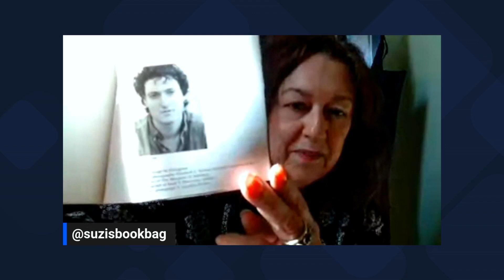The Obituary of Tobias Hill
Suzi remembers her friend the poet and novelist Tobias Hill, who has died aged 53

Simon handles all the technical aspects of the channel.

A big thank you to Timothy Salter for writing our theme music and Thalia Myers on piano.

to learn more and feel free to donate Bitcoin to our channel if you'd like to support us.

Bitcoin:
bc1qmmjsgedmyyr53vm3r389d75dtdduqhrs9d73gsvn6t3gm9qusmkqr67wd5

or Lightning:
lnbc1pjge4yupp5x8l05rtksflu22dnj7ac2jt39s2hg83wk6as5vwvvym72uzu4w8qdqqcqzzgxqyz5vqrzjqwnvuc0u4txn35cafc7w94gxvq5p3cu9dd95f7hlrh0fvs46wpvhdhd79pmmzvk79yqqqqryqqqqthqqpyrzjqw8c7yfutqqy3kz8662fxutjvef7q2ujsxtt45csu0k688lkzu3ldhd79pmmzvk79yqqqqryqqqqthqqpysp5avqcxz550adr53ukjxhhte5uw3r27d0r8ua58zjn80r2alnvgnxs9qypqsq92w25dd5ajjfqxkk0p065vj8h7h965n9wpxtqg0up8y5dg066vuqmxjxzqc7wx8pumkqw2cr5cx6y33jdv2wfp8fy3mh8jg07q6rttcpuc8rfg

We use the muun wallet app for Bitcoin.

Would you take a moment and join our mailing list? We'll keep you abreast of all things literary.